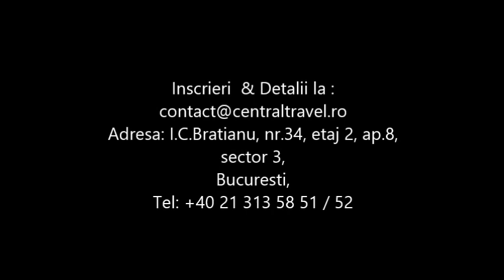Charter Kusadasi - GRAND BELISH BEACH RESORT HOTEL KUSADASI - Central Travel Bucuresti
Agentia de Turism Central Travel va recomanda Charter Bodrum pentru concediul dumneavoastra, la GRAND BELISH BEACH RESORT HOTEL KUSADASI pentru mai multe detalii